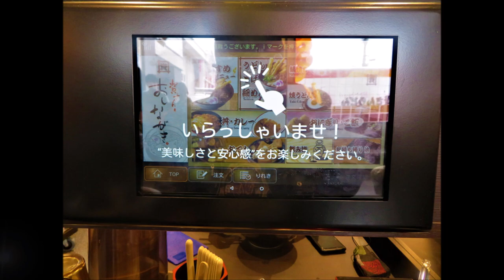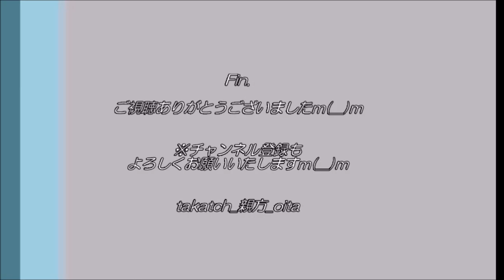【グルメ 大分🍜】資さんうどん明野店｜大分初出店！開店渋滞を乗り越えて(笑)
☆「資さんうどん　明野店」（大分市明野）
福岡県北九州市を中心に展開するうどん屋チェーン。
私も北九州資小倉に出かけた際に立ち寄るお気に入りのうどん屋さんです♪

2021年3月18日、大分県にも初出店！大分市明野北（すたみな太郎跡地）に誕生♪
（昔もあったと思いきや、創始者の妻の親族が同じ屋号で経営→直営店としては今回が初進出！）
１時間の渋滞＆店内待ちを乗り超え(笑)、ついに北九州でおなじみの味を大分でいただくｍ(__)ｍ

◎【ふるさと納税】資さん名物肉うどん　ご購入はこちら